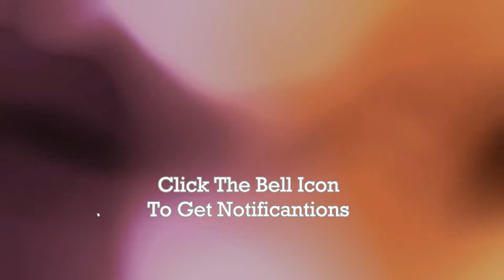Stylish Jacquline Fernandes's Lehenga Fashion 2018